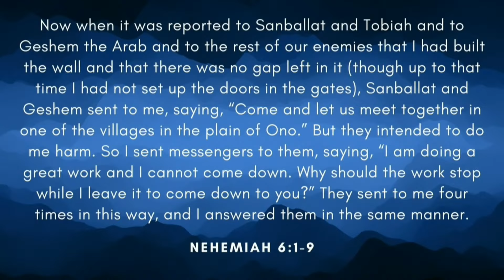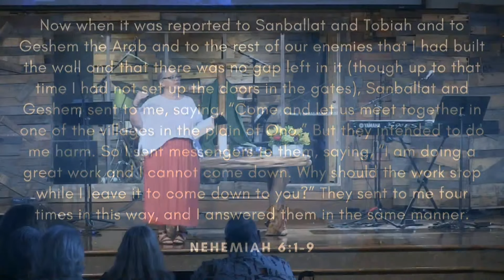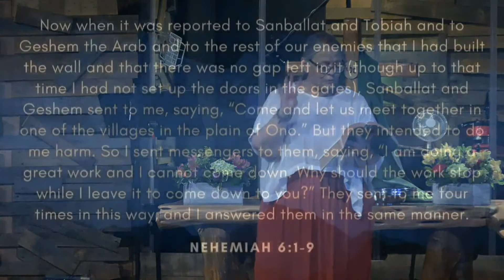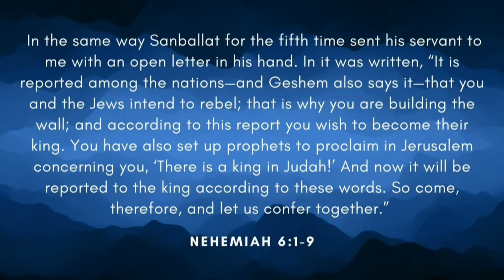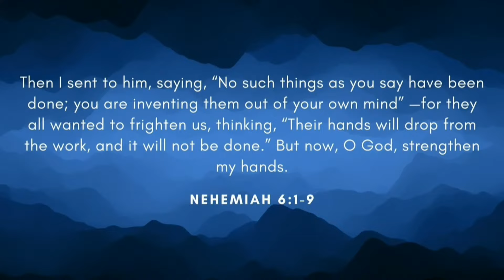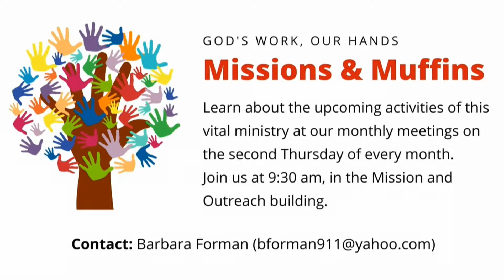Sunday Service | July 18, 2021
Good Morning & Welcome to Gruene!

We are SO glad you are here with us today! Worship will begin at 9:30am!